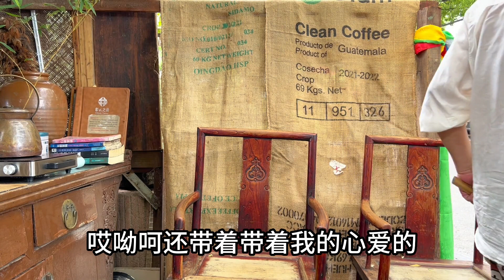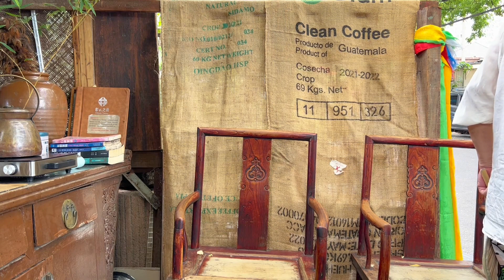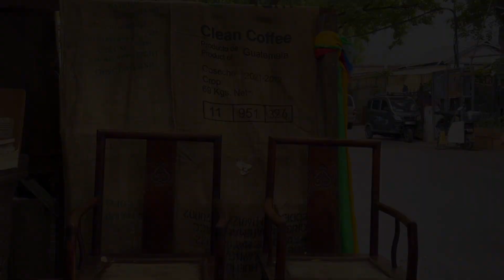北京魏哥由烀饼说百姓生活，呼吁都能做点事，期待白大师展示手艺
健康 生活 日常 生活紀錄 请注意，本视频完全符合YouTube社区准则，没有任何违规行为。